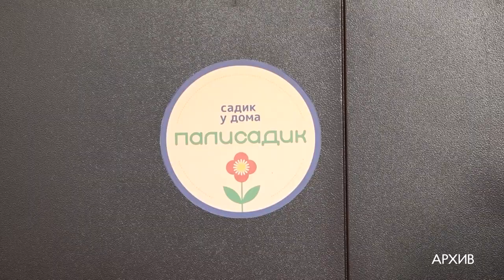В центре внимания – дошкольное образование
В Одинцовском округе - 95 детских садов, в том числе – один компенсирующего вида для детей с ограниченными возможностями здоровья. Развитие системы дошкольного образования обсудили на еженедельном совещании.